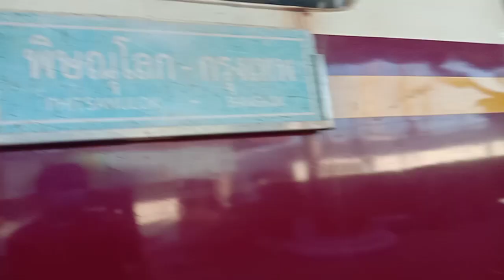ส่งท้ายปี2565ต้อนรับปีใหม่2566กับขบวนรถที่จัดมาให้ชมกันep3 รถธรรมดา 202 จอดชุมเเสง ช้า 16 นาที